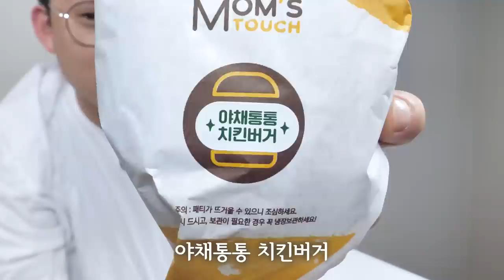맘스터치 신제품 야채통통 치킨버거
야채튀김은 간장찍어 떡볶이 국물이 좋은디